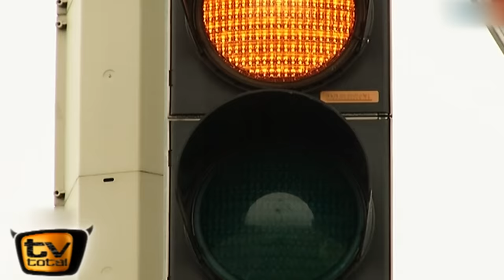Ein hoch auf alle Väter und Nicht-Väter | Empfehlung der Redaktion zum Vatertag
Ob Peinlichkeiten oder gute Ratschläge, ohne unsere Väter wären wir heute nicht die, die wir sind. Die Best Of Redaktion wünscht allen einen schönen Vatertag und huldigt mit den besten Vatertagsclips unseren alten Herren.